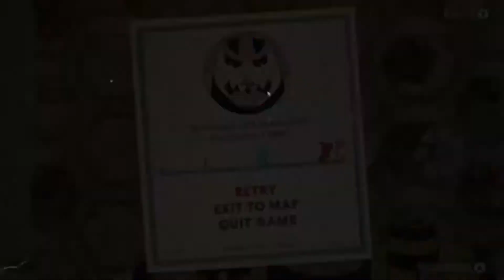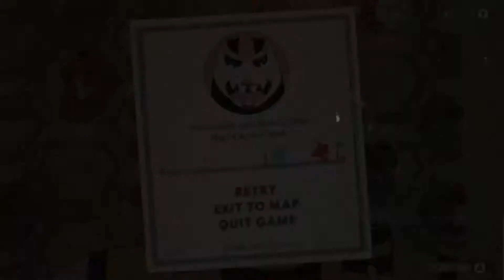Cuphead ep.5 Magic and stuff!